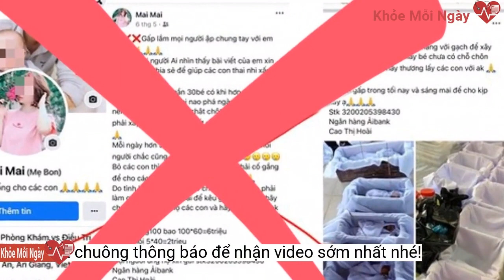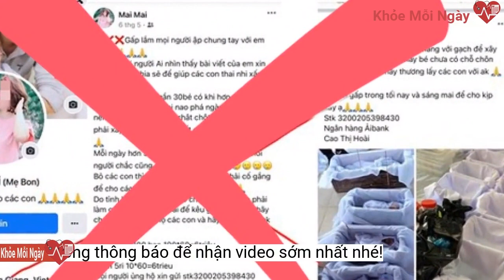Nóng: đã bắt và khởi tố người đầu tiên trong đường dây ăn chặn tiền từ thiện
Lãnh đạo Công an tỉnh Nam Định xác nhận Cơ quan cảnh sát điều tra vừa khởi tố vụ án, khởi tố bị can Cao Thị Hoài - người lên mạng xã hội Facebook kêu gọi từ thiện xây mộ cho trẻ xấu số nhưng lại “ăn chặn” tiền của nhà hảo tâm.            Theo thông tin ngày 7-10, Cơ quan Cảnh sát điều tra Công an tỉnh Nam Định đã ra quyết định khởi tố vụ án hình sự, khởi tố bị can và lệnh bắt bị can để tạm giam đối với Cao Thị Hoài - 23 tuổi, trú tại xóm 8, xã Giao Nhân, huyện Giao Thủy - về tội "lừa đảo chiếm đoạt tài sản".Qua điều tra, cơ quan chức năng xác định Hoài chính là người đã lập ra Facebook ảo để kêu gọi từ thiện từ các nhà hảo tâm với nội dung để "mua vật tư" phục vụ việc mai táng cho trẻ sơ sinh xấu số, nhưng thực chất là để chiếm đoạt tiền ủng hộ.  Công an tỉnh Nam Định xác định Cao Thị Hoài thường xuyên vào các trang fanpage, Facebook của những người đang làm thiện nguyện cho trẻ sơ sinh thương vong để lựa chọn hình ảnh thương tâm về những thai nhi xấu số, sau đó sao chép về Facebook cá nhân có tên "Trần Mai Thu Thảo" (sau đổi tên thành Mai Mai), đăng bài kêu gọi mọi người quyên góp tiền để mua đất, mua vật tư phục vụ việc mai táng cho những thai nhi xấu số.  Để tạo niềm tin, Hoài thi thoảng đưa những hình ảnh đang xây dựng mộ phần cho các bé để mọi người nhầm tưởng đó là sự thật và để tăng mức độ chân thật, đánh lừa được lòng trắc ẩn của những nhà hảo tâm. Cao Thị Hoài nói dối bản thân đang làm việc tại phòng khám và điều trị "tâm an đường"; đặt slogan của Facebook Mai Mai là "bảo vệ mạng sống cho các con".  Chỉ trong khoảng thời gian ngắn, từ tháng 11-2020 đến tháng 5-2021, Facebook Mai Mai đã có hàng ngàn lượt xem, like và bình luận. Tài khoản ngân hàng của Cao Thị Hoài có tổng cộng 688 người từ nhiều tỉnh/thành trên cả nước gửi tiền ủng hộ từ thiện với mức ủng hộ từ vài trăm ngàn đồng đến cả chục triệu đồng mỗi người.  Qua kết quả điều tra ban đầu, Công an tỉnh Nam Định xác định sau khi nhận được tiền từ thiện của các nhà hảo tâm, Hoài không chuyển cho bất cứ cá nhân, gia đình nào cần giúp đỡ hay tổ chức từ thiện nào mà sử dụng để chi tiêu cá nhân với tổng số tiền chiếm đoạt gần 270 triệu đồng.
người đầu tiên nam định nhà hảo tâm khởi tố vụ án khởi tố bị can lừa đảo chiếm đoạt tài sản quyên góp tiền tiền từ thiện